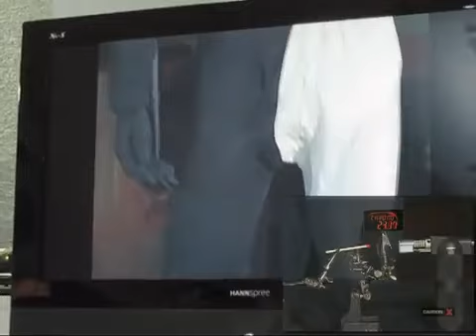Nomex & CarbonX - XIX World Congress on Safety and Health at Work Exhibition